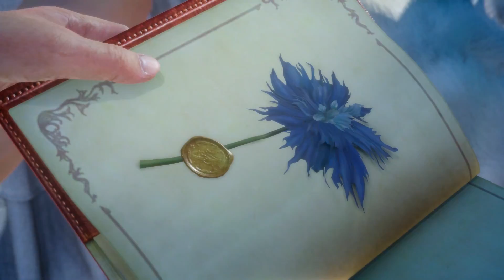FINAL FANTASY XV (PS4) - Gameplay #1